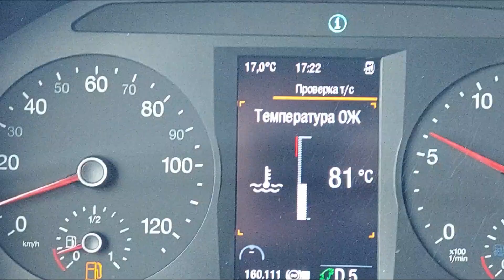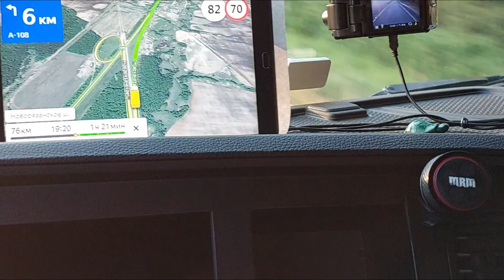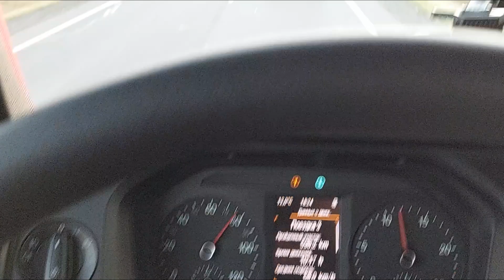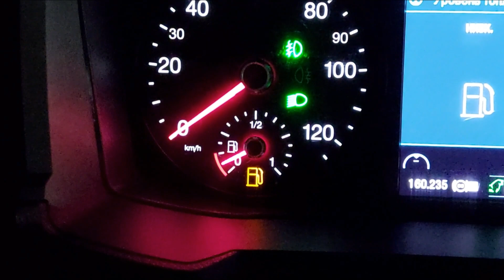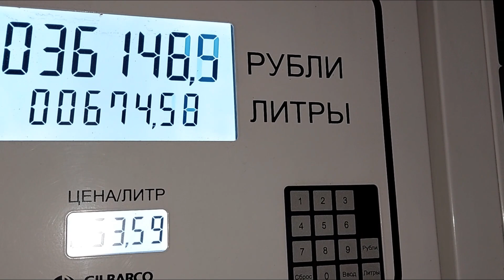ПО МОСКОВСКОЙ ОБЛАСТИ СО СТОРОНЫ РЯЗАНИ